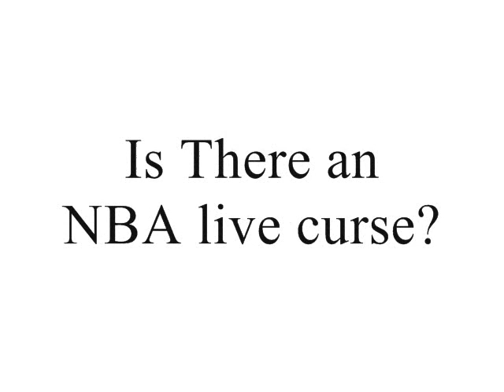is there an nba live curse?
looking back at tracy mcgrady gilbert arenas tony parker's injury